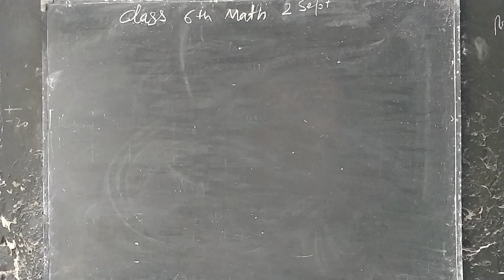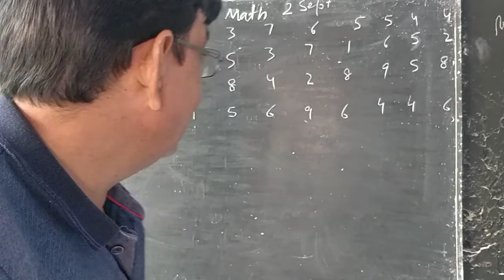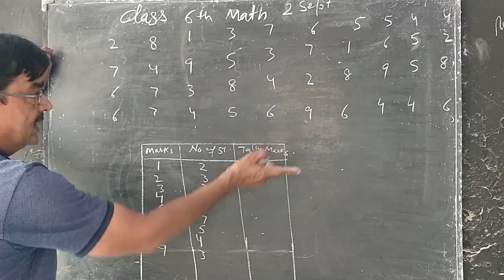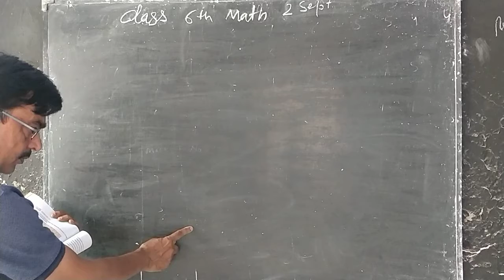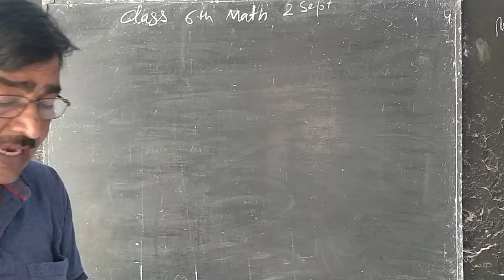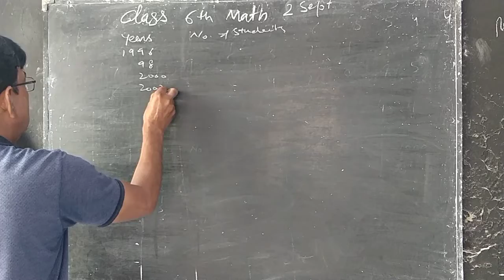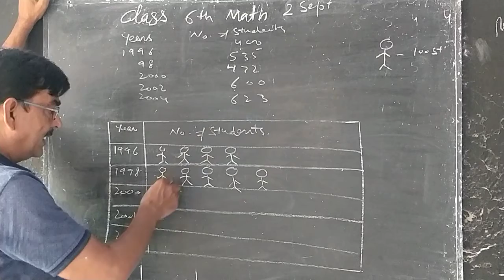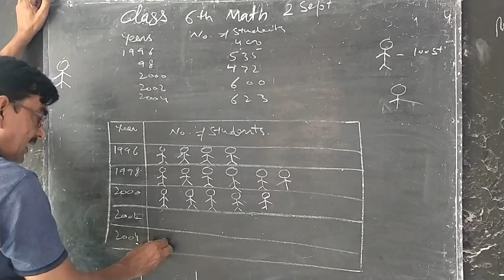6th math 2sept